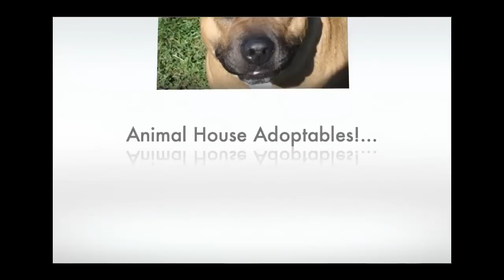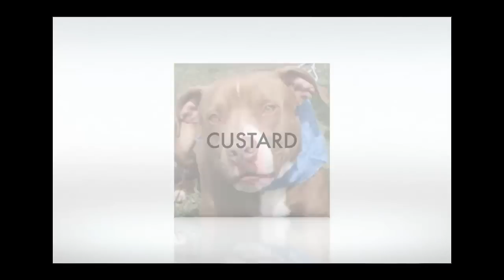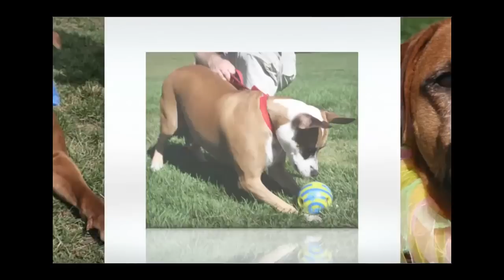Animal House Shelter Slideshow of Adoptable Dogs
Adoptable and adopted animals at Animal House Shelter in Huntley Illinois